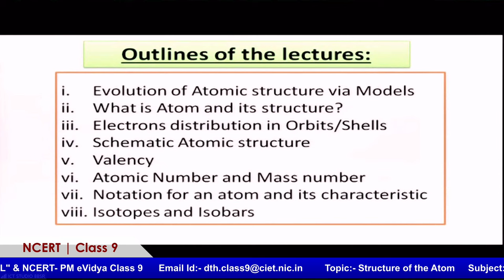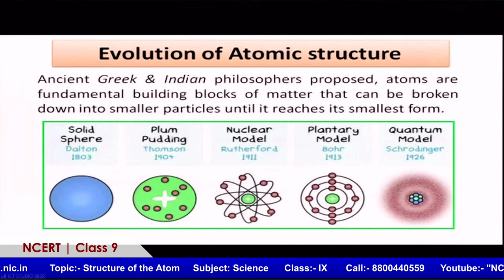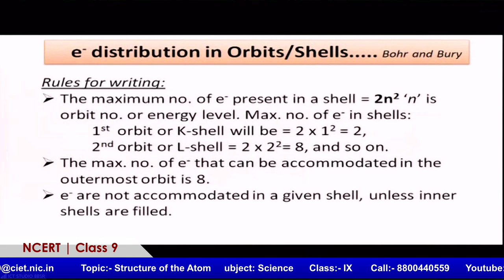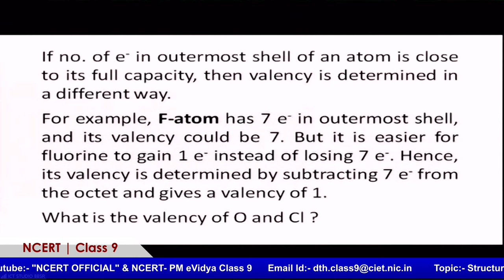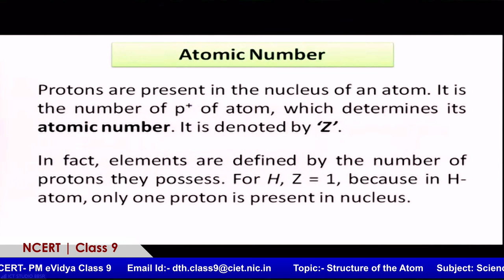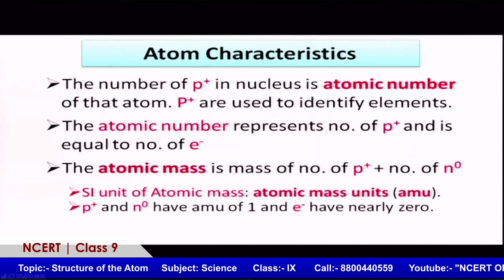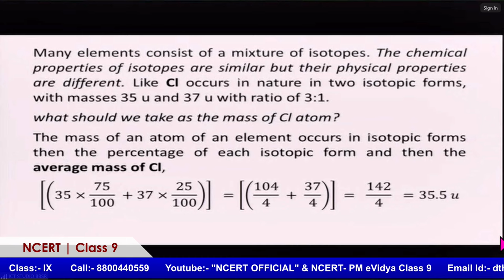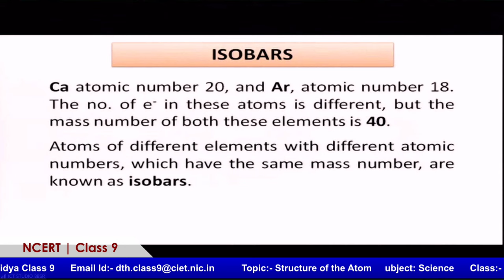Live Interaction on PMeVIDYA : Structure of the Atom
Sahyog Session
Mon-Fri                                             5-5.30pm

The programs can be viewed on:
1. DD Free dish channel #2022 to 2033 ( PM eVidya  Class 1 to  PM eVidya Class 12)
2. Zee Dish TV Channel #950
3. Jio TV App
4. ‘NCERT OFFICIAL’ YouTube Channel